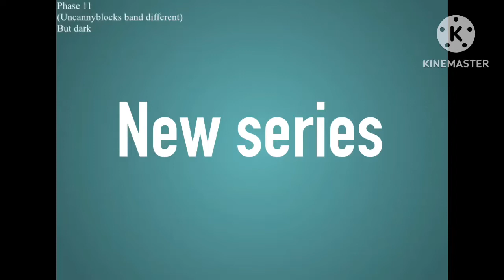Uncannyblocks Band DuoDifferent 1 (Used KineMaster for the first time)